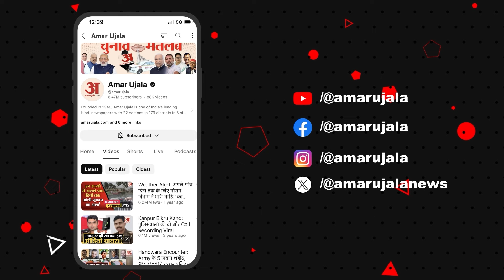Delhi Water Crisis:दिल्ली में गहराया पानी का संकट,अधिकारियों पर जमकर भड़कीं Atishi |Arvind Kejriwal